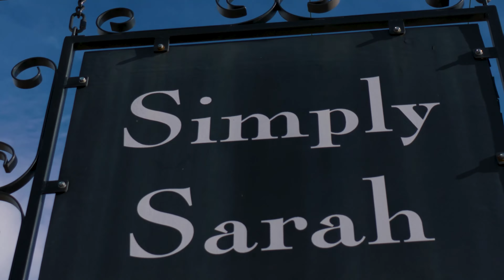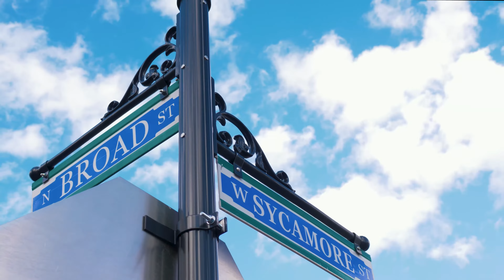THIS IS GLOBE, AZ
Globe is a city in Gila County, Arizona USA. It was founded 1875 as a mining camp and currently has a population of approximately 7,400. Small and historical, made it an interesting tourist attraction.